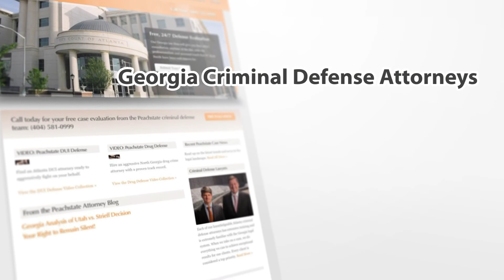Drivers License Consequences after a First in Five Year DUI Conviction in Georgia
Drivers License after First in 5 DUI Conviction
We get questions all the time regarding what happens to your Georgia drivers license after a DUI conviction. The Georgia Department of Driver Services looks at Drivers License suspensions for DUI convictions in five year periods from the date the incident occurs.

The information provided in this video blog is for people that hold Georgia drivers licenses. If you do not hold a Georgia drivers license, you will not be eligible for a limited driving permit in Georgia and must serve the full period of suspension before you are eligible for a drivers license in Georgia.

If you have an out of state drivers license, it is important to consult with an attorney licensed to practice in the state you hold your drivers license about the consequences of a DUI on your out of state drivers license. Please remember, if you do not have a Georgia drivers license, you will not have the privilege to drive in Georgia during the suspension period.

If this is your first conviction for an arrest occurring in the past five years, the period of drivers license suspension is 120 days. You will be eligible for a limited driving permit for those 120 days if you have not had a conviction for an offense that suspends your Georgia drivers license in the past five years.

The limited driving permit costs $25 and is valid for one year, even though the period of suspension is only 120 days. To obtain a limited driving permit you must also have a First DUI Conviction Affidavit issued by the Court or a certified copy of your disposition.

A Limited Driving Permit means you can only use your car for the following:

- Going to your place of employment or performing the normal duties of your job

- Receiving medical treatment or obtaining prescription drugs

- Attending college or school if you are regularly enrolled as a student

- Attending Addiction or Abuse treatment for alcohol or drugs by organizations recognized by DDS

- Court ordered driver education, driver implement, or alcohol and drug treatment programs

- Attending court, reporting to a probation office or officer, or performing community service

- And Transporting an unlicensed immediate family member for work, medical care, or prescriptions, or to school.
After the 120 day period you can reinstate your license if you pay the $210 reinstatement fee and submit an original certificate of completion of a DDS approved DUI Alcohol or Drug Use Risk Reduction Program.

Our attorneys and staff are experts in the field of Georgia DUI. If you have a question in regards to your Georgia drivers license suspension or DUI arrest, please call us immediately at .Addressing a DUI case early is the key to gathering the necessary evidence to present the best defenses in your case.